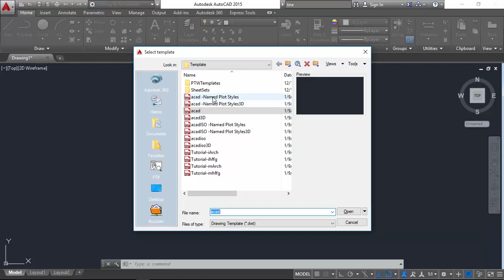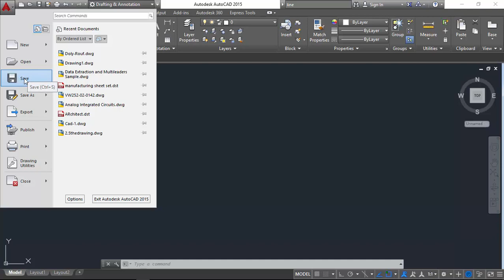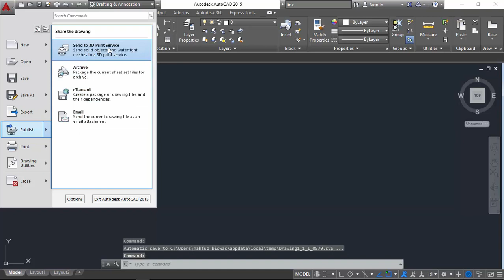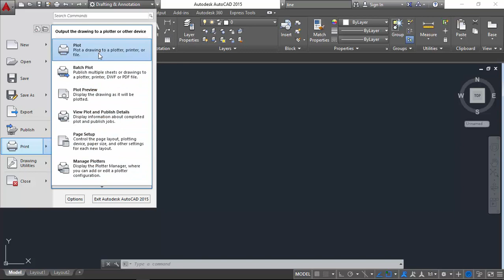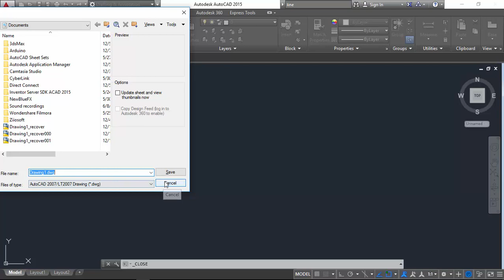AUTOCAD 2D Bangla Tutorial Part 4 | AUTOCAD Tutorial For Beginners | অটোক্যাড বাংলা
This is autocad basic bangla tutorial for beginner level students.This autocad bangla tutorial about Autocad interface details. Stay with bd cad and learn more about autocad.
অটোক্যাড বাংলা টিউটোরিয়াল পর্ব ৪ এ আপনাকে স্বাগতম